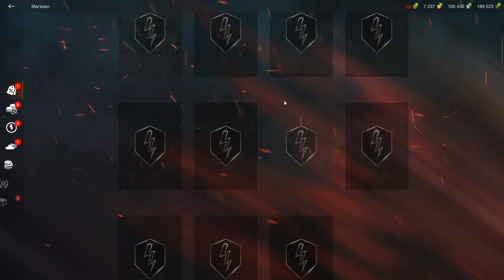T95E2 стоит ли 5500 золота в wot Blitz обзор| WOT-GSN